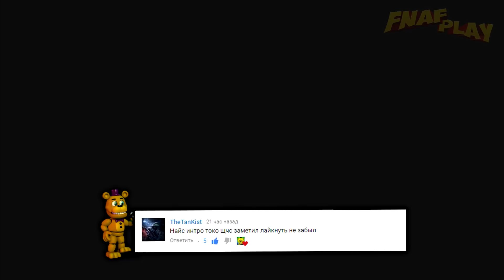КОШМАРНАЯ ПОЧИНКА АДСКОГО ФОКСИ и ШЕДОУ ФРЕДДИ из ФНАФ !!! FNAF 8 VR HELP WANTED на РУССКОМ !!!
FNAF 8 VR Help Wanted в этой серии мы посмотрим режим с починкой аниматроника Фокси и Фредди в Хардмоде ФНАФ 8 VR 😃 А если ты хочешь чтобы новая серия по FNAF 8 VR вышла как можно скорее, то ставь Лайк 👍 под этим видео прямо сейчас 😉